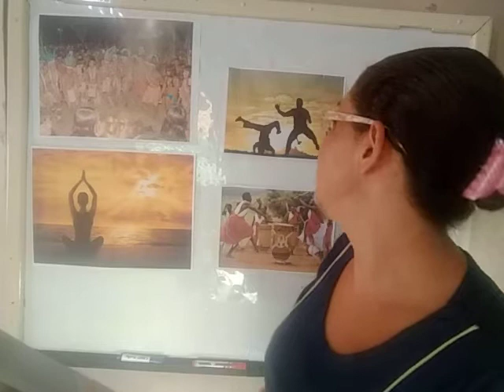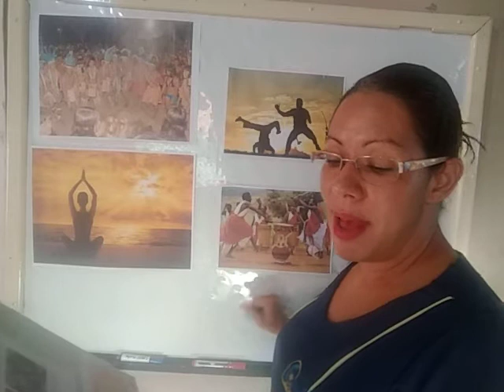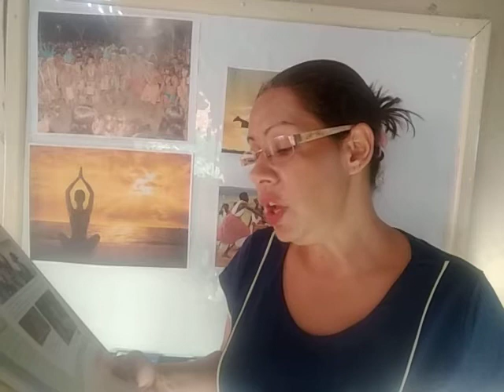4º ANO (RELIGIÃO) - QUINTA SEMANA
QUINTA SEMANA DE VIDEOAULAS (01 A 05 DE JUNHO)
PROFESSORA CLEYRIANE